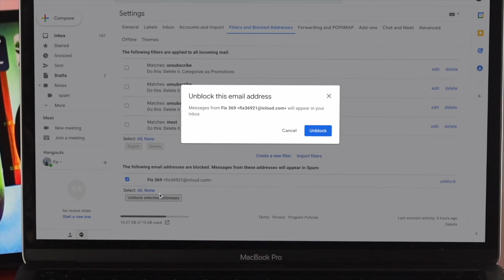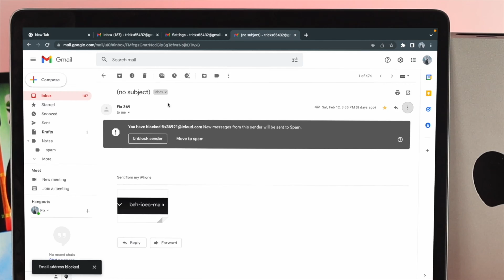How to Unblock an Email Address in Gmail! [Block and Unblock]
Unwanted emails flooding your Gmail Inbox, so want to block someone from sending emails or you’ve accidentally blocked a specific sender you want to unblock on your computer Windows 10/11 and Mac M1. Check out the step-by-step process to Block and Unblock email users from Gmail account.

We have used the Google Chrome Browser, but you can use this process from Firefox, Safari, Opera, Microsoft Edge or any web browser on Windows or Macbook Air/Pro to block or unblock emails from your Gmail Account.

0:00 What this video is about
0:20 Block a Sender on Gmail
1:03 Unblock a Sender on Gmail